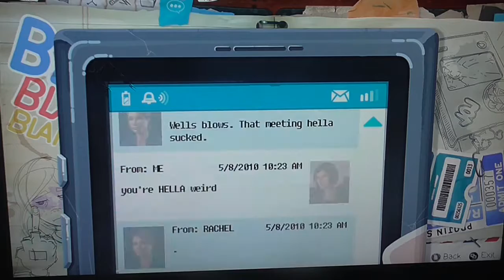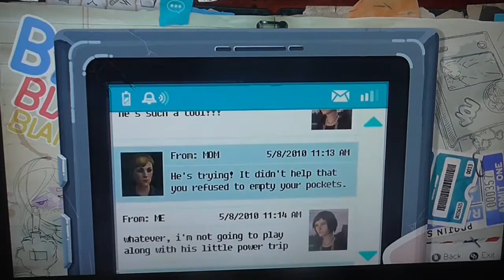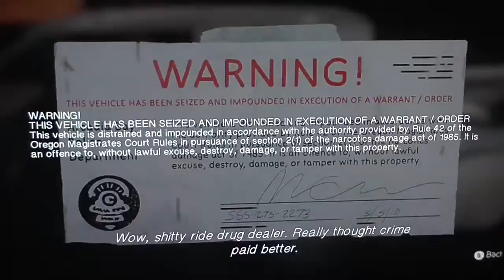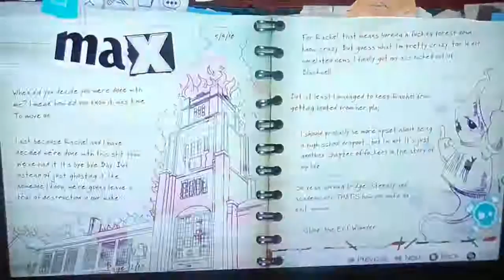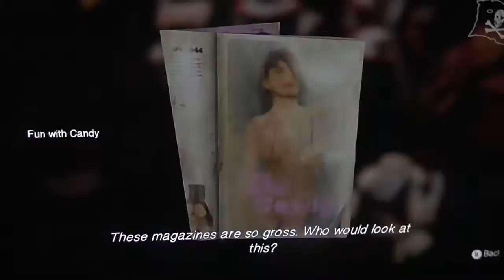Life is Strange : Before the storm (XBOXONE) (Part 6) (Ep.2) - Get this car to work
Welcome to Life is strange (before the storm) on the xboxone ... this is ep.2

- Enjoy (: !!!

This game is on:
PS4
XBOX ONE
PC

Thanks AH (: